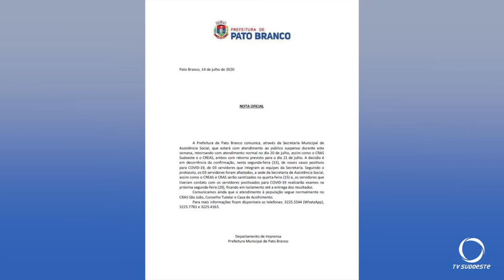Secretaria de Ação Social continua fechada em Pato Branco